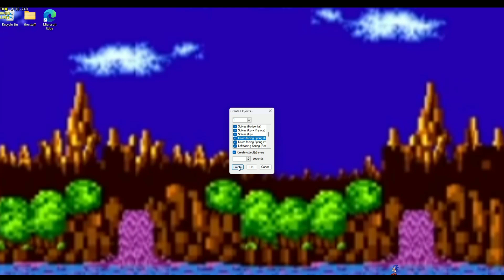Sonic Gets Inside his Own Computer | Classic Sonic and his Friends